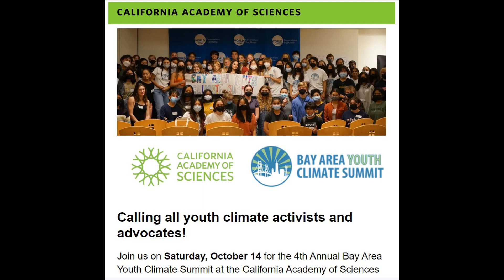YEA Monthly Activities, October, 2023